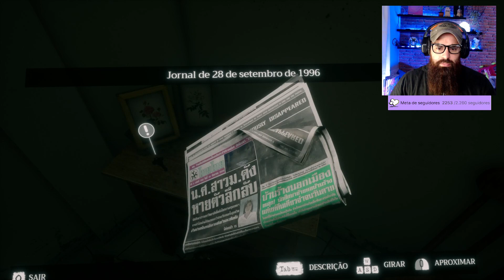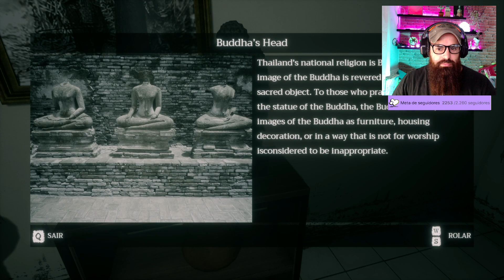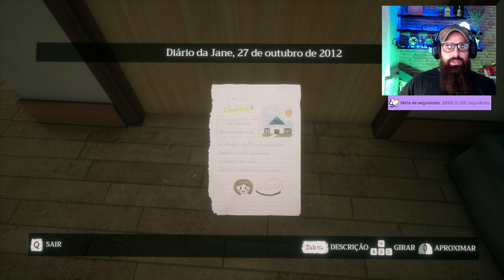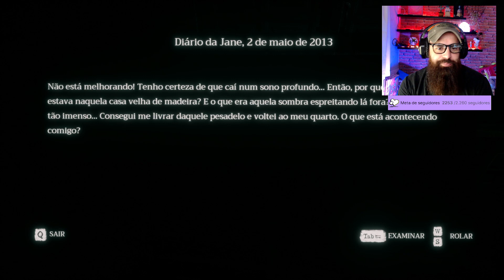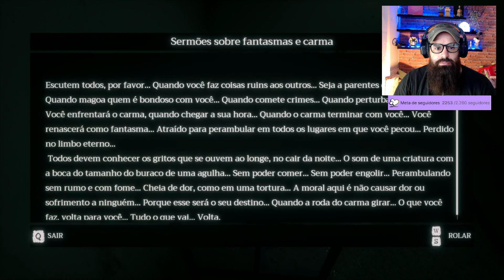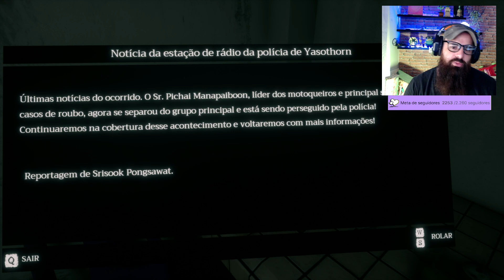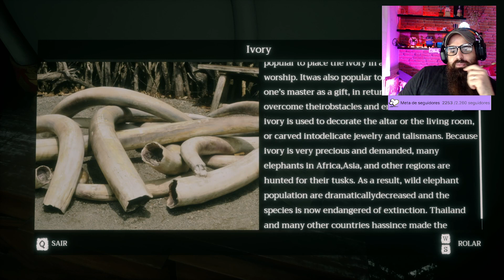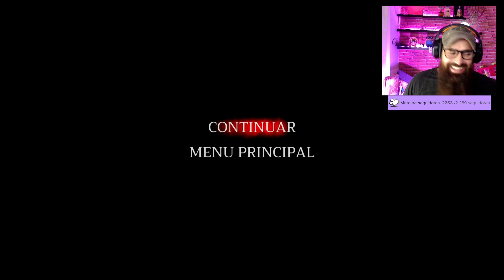Home Sweet Home -Terror Tailandês - Parte 1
Salve, brows e browas!! Já conhecem o folclore Tailandês? Home Sweet Home é um jogo bem assustador e dark!